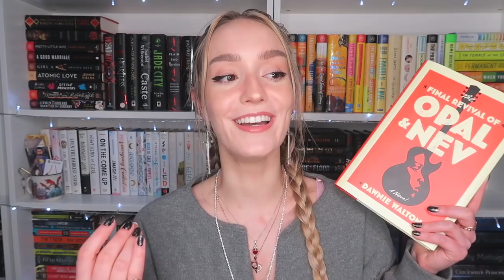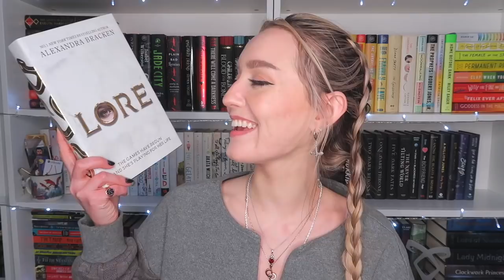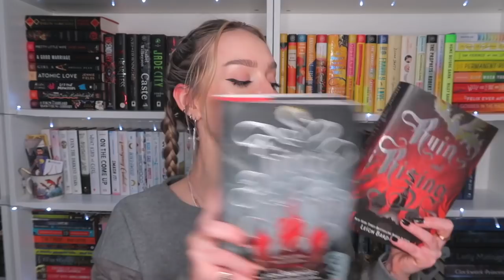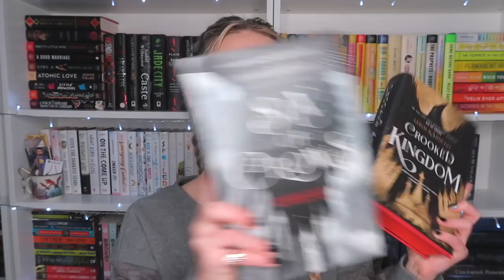beating my reading slump | MARCH TBR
‣  use code BOOKBUD to get your first book for $9.99

⭐︎ books mentioned ⭐︎
‣ amazon list of books mentioned

‣ amazon wishlist